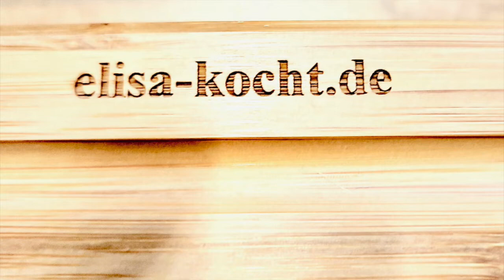Elisa-kocht.de - Natur brise: Platthuhn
1 Maishuhn
Saft einer Zitrone und Sojasoße 1:1 mischen
Huhn am Rücken aufschneiden umdrehen und plattdrücken mit Zitronensaft und Sojasoße von beiden Seiten marinieren ins vorgeheitze Backrohr 60 min bei 175° bei Bedarf dann nochmal 5-10min Grillfunktion das Huhn teilen, den Bratsatz mit der restlichen Marinade lösen